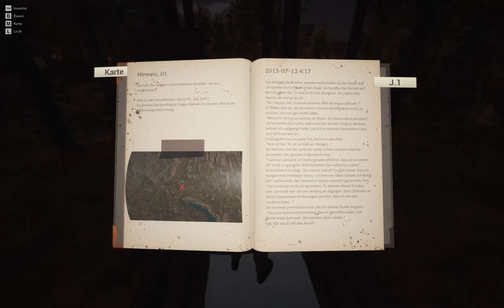Night of the Dead (alpha 2.0.0) - 02 ⚰ Nacht No.1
Ein entspanntes letsplay der Alpha 2.0.0 von Night of the Dead auf deutsch mit eurem barrelburst. Es handelt sich dabei um ein zombiesurvival Game mit einer Mischung aus basenbau, towerdefense und survival ergänzt mit einer kleinen story.

Wir wachen in einer Gegend voller Zombies auf und müssen einen Weg finden, zu entkommen.

Wenn es euch gefallen hat, freue ich mich über einen 👍🏼, falls nicht so schreibt mir doch einen Kommentar, warum.